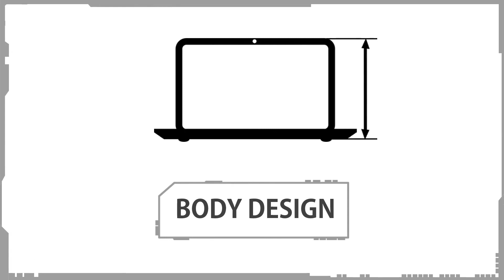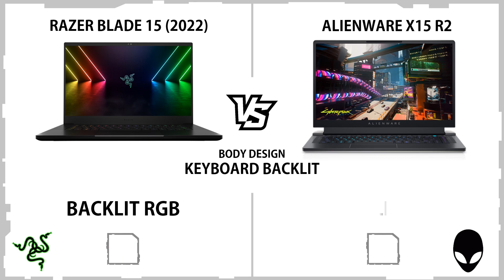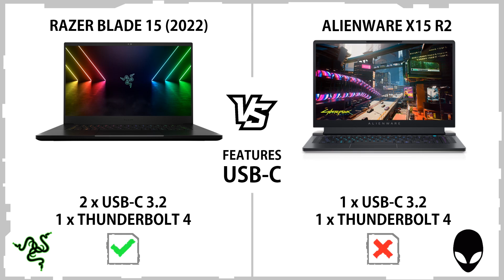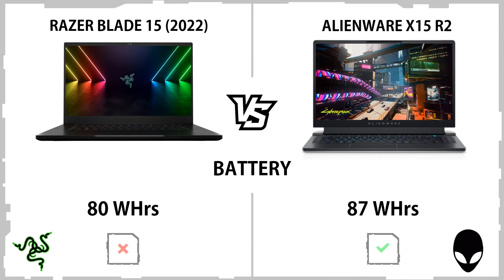RAZER BLADE 15 2022 VS ALIENWARE X15 R2 2022